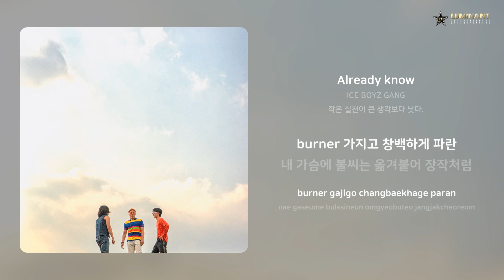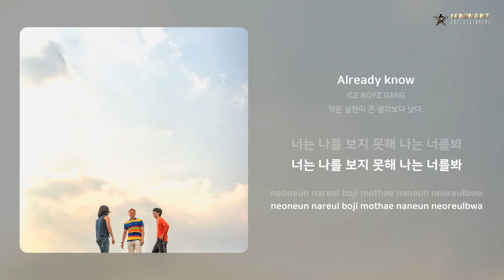ICE BOYZ GANG - Already know | 가사 (Lyrics)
Artist: ICE BOYZ GANG
Track: Already know
Album: 작은 실천이 큰 생각보다 낫다.
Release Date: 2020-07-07